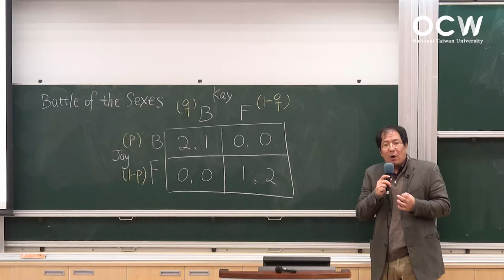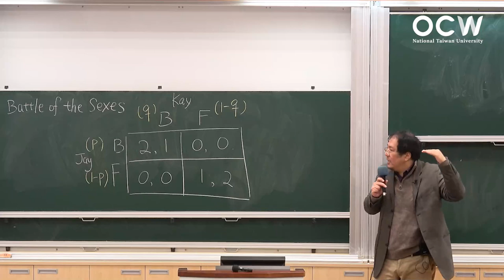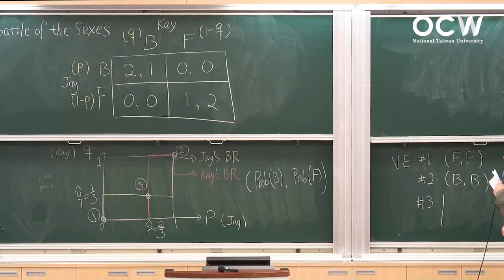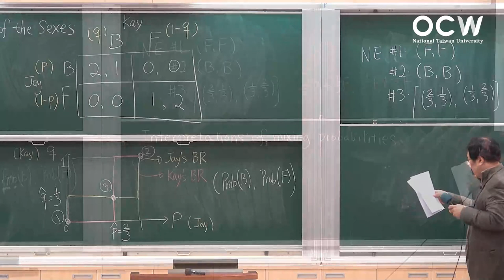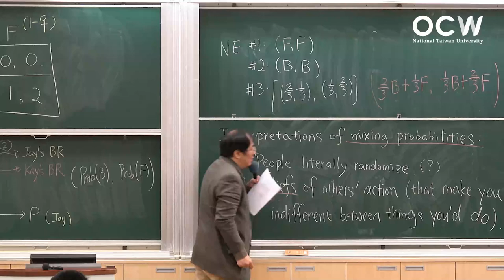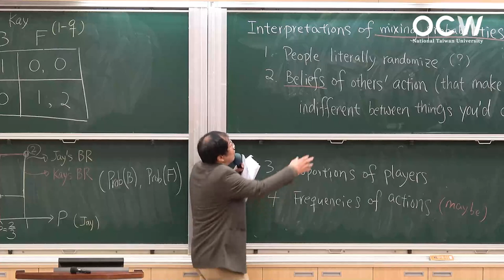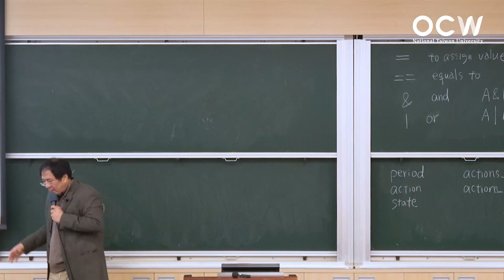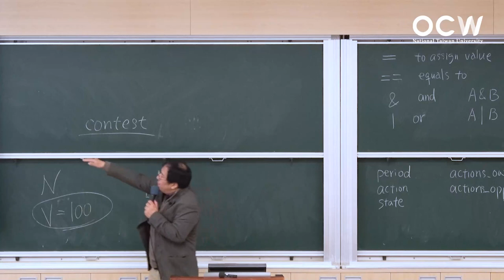賽局與生活 11. 全付拍賣與混合策略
00:00:00 Opening
00:00:15 兩性賽局
00:28:23 混合策略的意涵
00:50:36 全付拍賣